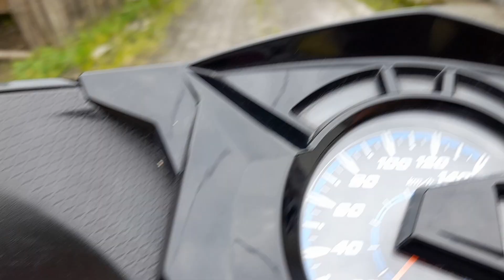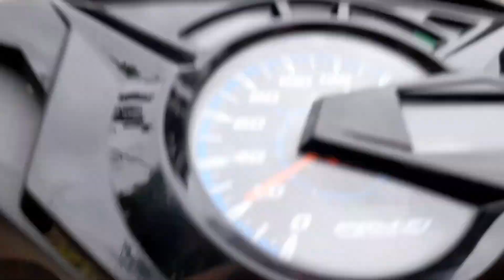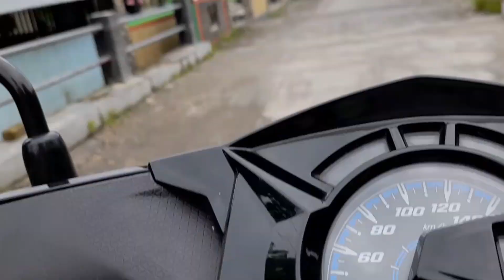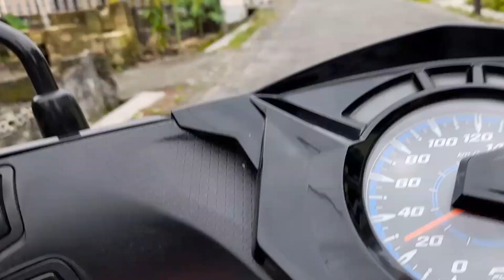Pulang Dari WTG ⁉️ Wisata Tebing Gupit Baureno | Obrolan diatas Motor, Random Banget ‼️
Bojonegoro memiliki destinasi baru Wisata Tebing Gupit (WTG) atau gunung/batu karts adalah yang terletak di belahan timur Kabupaten Bojonegoro tepatnya di Desa Sumuragung Kecamatan Baureno yang berbatasan dengan Kabupaten Lamongan.

Meskipun sedikit ekstrim, namun spot selfie-nya indah dan menakjubkan dan digadang-gadang bakal jadi alternatif destinasi wisata baru karena WTG merupakan satu-satunya ikon wisata gunung batu karts yang karakteristiknya mirip dengan salah satu wisata tebing yang ada di Sleman Yogyakarta.

"Bedanya, di WTG batunya batu kapur (karts-red), kalau di Sleman Yogyakarta batu breksit," ujar H. Matasim Kepala Desa Sumuragung sang penggagas WTG saat dikonfirmasi Minggu (23/10/2022).

Matasim mengatakan, WTG nantinya bakal jadi ikon wisata Desa Sumuragung dan diharapkan mampu mendongkrak perekonomian warga setempat.

"Gus Menteri (Abdu Halim Iskandar, Menteri Desa PDTT) sempat tertarik dan berkunjung ke WTG tahun 2021 lalu. Setelah jadi, WTG nantinya bakal dikelola BUMDesa, dan diharapkan mampu menggairahkan perekonomian warga dan desa sekitar," harapnya.

Matasin juga menjelaskan, diatas ketinggian sekitar 300 meter diatas permukaan air, WTG menyuguhkan eksotisnya hamparan alam sekitar WTG. Spot selfie-nya sangat bagus sekali.